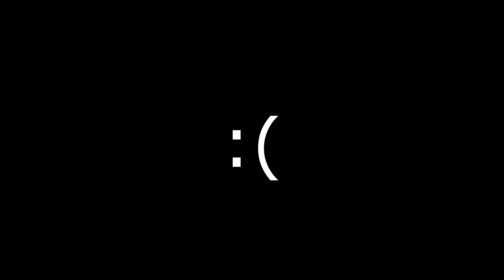Connor Kavanagh - The Race (Original Song)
I had originally intended for this to go on the EP, but due to Coronavirus, it looks like that will have to wait.

It's a song about not knowing what the hell to do with your life while everyone around you seems to be smashing it. It's also one of my favs. x